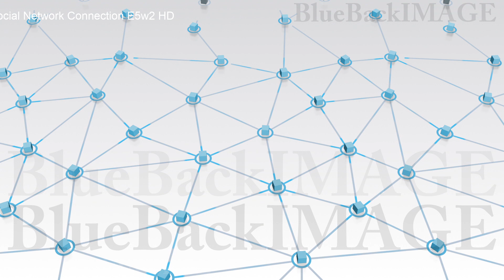Stock Footage SNS community society network connection Social Network Connection E5w2 HD